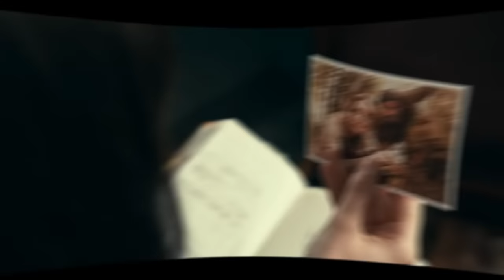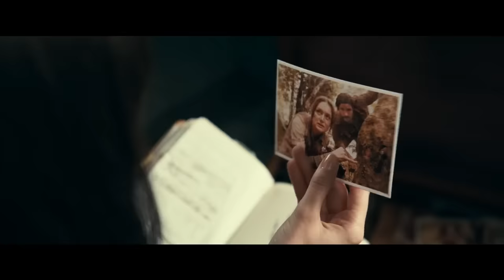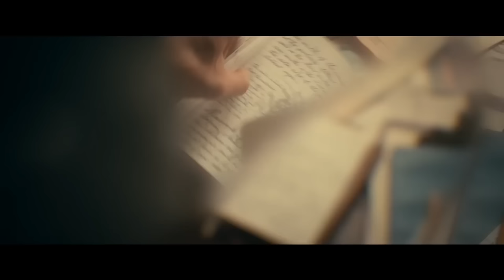¡Madame Web es TERRIBLE! | Spideremilio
¡Madame Web es un DESASTRE! | Spideremilio
Marvels spiderman
Madame web Trailer